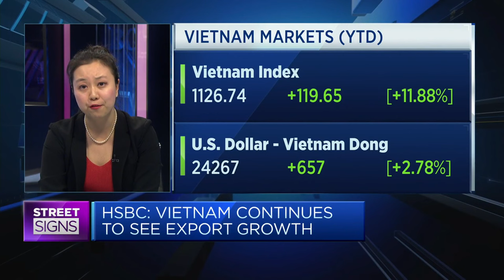Half of the new foreign direct investment inflows into Vietnam are from Greater China, says HSBC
Yun Liu, ASEAN economist at the bank, says many Chinese firms are expanding their factory capacity in Vietnam.